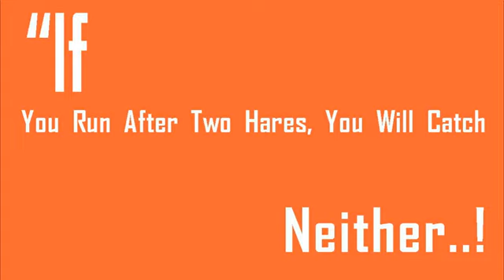1 Misty Court